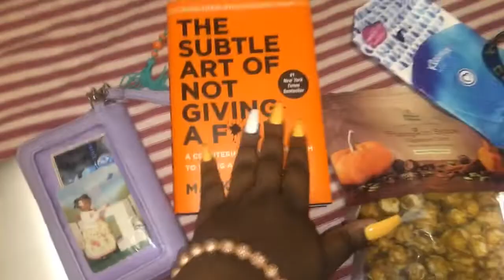PACK WITH ME + WHAT'S IN MY TRAVEL CARRY ON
this is what I pack in my carry on !! can't wait for these travel vlogs.. they're coming soon :)